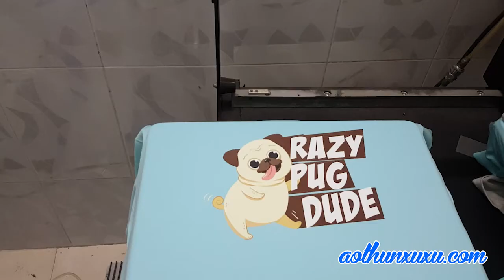Áo lớp 9/10 cấp hai Trảng Dài - Biên Hoà - Đồng Nai